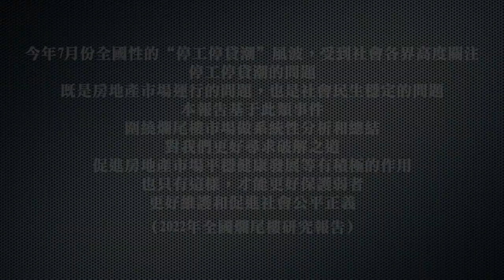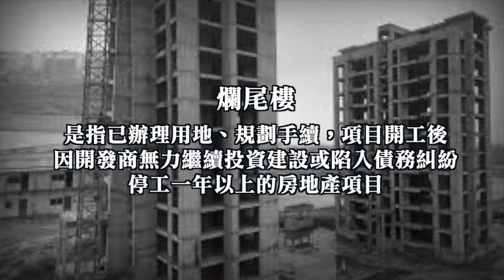07282022-1 訪 張云洲 關於爛尾樓 （第一集 50%版）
訪問：張云洲
主題：關於 爛尾樓（第一集）

欲看八方論談其他完整版節目，免廣告，看到飽。請至

加入會員後：
1. 可看後製版完整版節目。
2. 可看史東所有過去，所有完整的節目。
2. 沒有廣告。
3. 節目預報及其它信息，會員可獲優先通知。

欲看八方論談其他完整版節目。請至